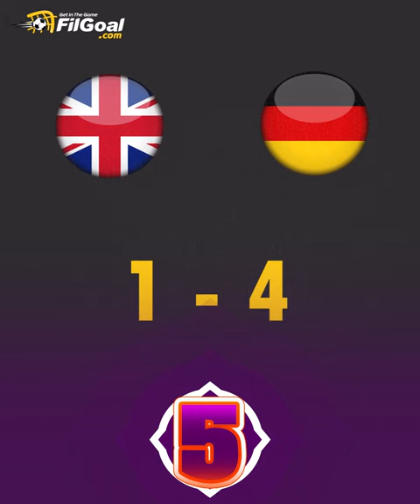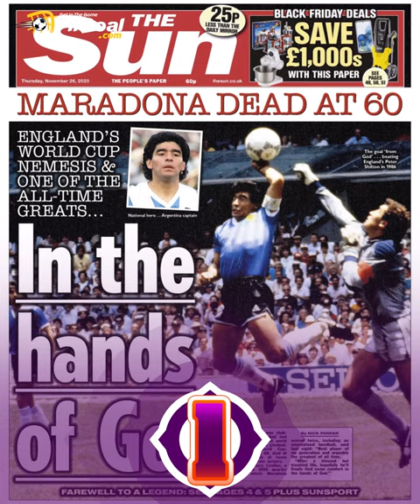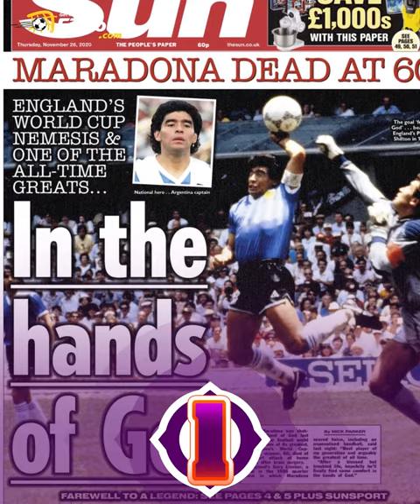تعرف على أشهر 10 أخطاء تحكيمية في تاريخ كأس العالم